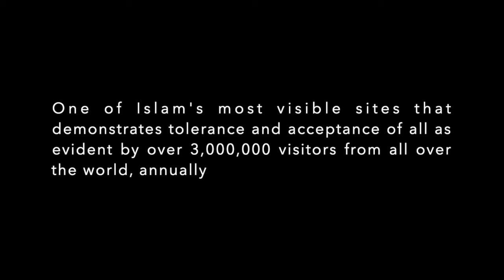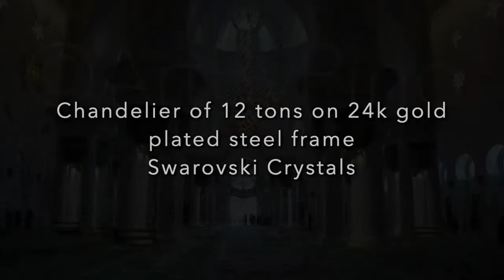Sheikh Zayed Grand Mosque, Abu Dhabi, UAE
McAllen Architecture and Portrait Photographer, Pino Shah, shows excerpts from his book 'Sheikh Zayed Grand Mosque' in Abu Dhabi, UAE.